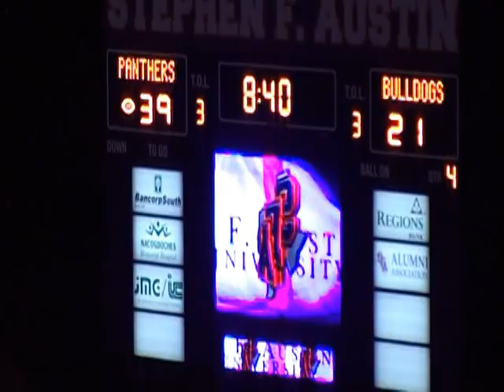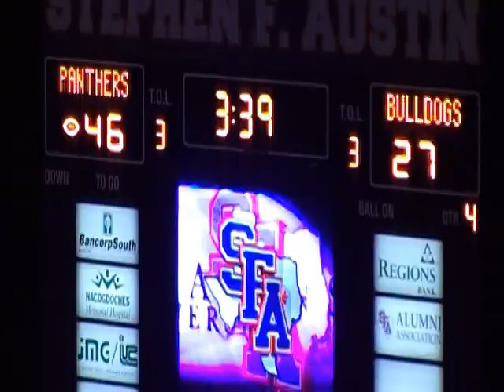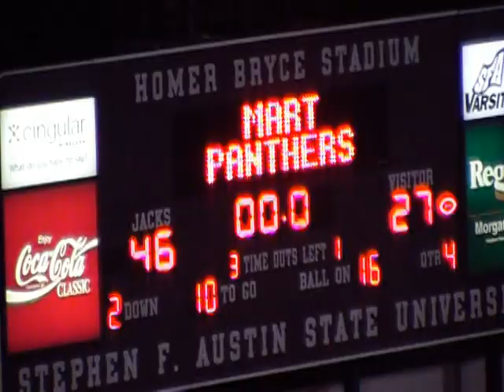2006 Mart vs Corrigan-Camden Part 3